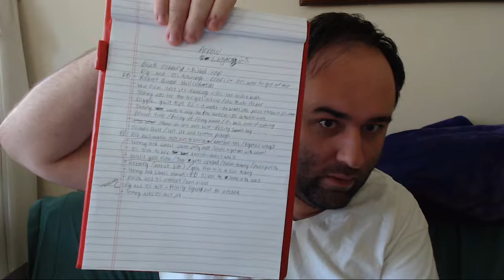Arrow Season 1 Episode 6 Legacies REVIEW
Another great episode. Music will be coming later today .  I hope you all enjoy and just remember I am super new at this and my setup isn't the best but these are so fun to do. Also, leave some suggestions in the comment section on what I should react to next.